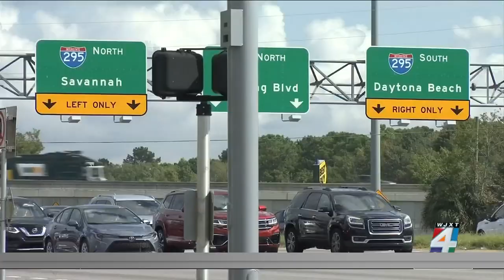Jacksonville city council member raises concerns about panhandlers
Jacksonville City Councilman Al Ferraro is holding a meeting Monday to discuss panhandling-related issues and options with the sheriff’s office and the city’s general counsel.